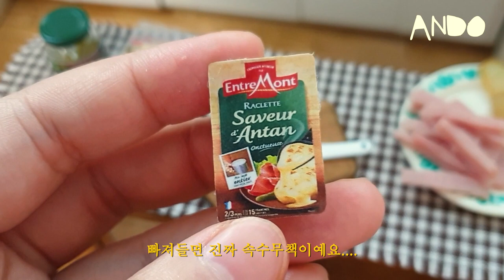미니어쳐 치즈요리🧀 | 계절성 우울증을 이기는 법 | 감사일기 | miniature Cooking Raclette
안녕하세요! 안도입니다~ ◟(ˊᗨˋ)◞

마지막 영상 올리고 너무 오랜만이네요.. 흙흙...
빨리 돌아오고 싶었는데, 우울함 때문인지 진도가 굼벵이 마냥 나가서..
오늘에야 업로드를 합니다!
그래도 2020년이 끝나기 전에 업로드를 하네요...!! 다행쓰
영상속에 우울함을 이기는법을 나름대로 적어봤는데 혹시 여러분들은 어떻게 이겨내시나요? 꿀팁이 있다면 공유해주세요 ㅋㅋ!
저는 요새 감사일기 명상 따뜻한 콩안대 이렇게 '나 챙기기'를 하고있습니다. 사실 제일 많이 하는건 먹기.
마지막에 나온 문구는 박서련 작가님의 소설 [체공녀 강주룡]에 나오는 문구 입니다.
"주룡 씨, 사람은 소진되기도 하는 것입니다. 자신을 아끼시오. 아껴야 제때에, 쓸 곳에 쓸 수 있습니다."
요새 읽은 문구중에 가장 와닿고 힐링이 되었던 문구라 여러분과 함께 나누고 싶었습니다!
그럼 내년에 만나요!

△▲티스토리는 온갖 잡다구리한 일상이야기를 적고싶네요.. 요새 안적어서..